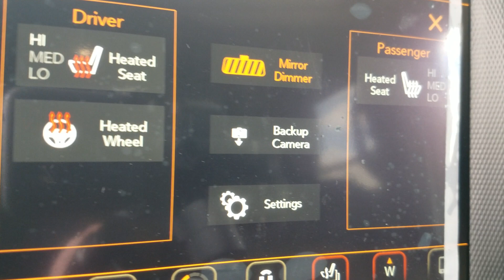St# 19179S | 2019 Jeep Wrangler Unlimited | Nemer Jeep of Saratoga Springs